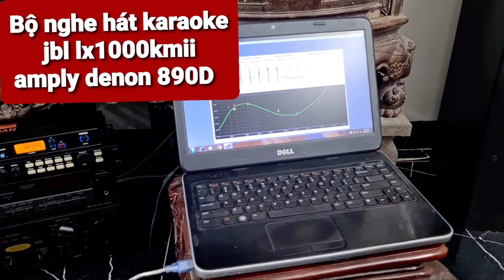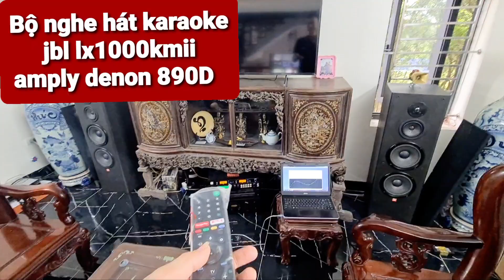Loa JBL Lx 1000kmii và denon 890D vang số x5 chất . giá bình luận dưới . phạm thức audio 0972192087